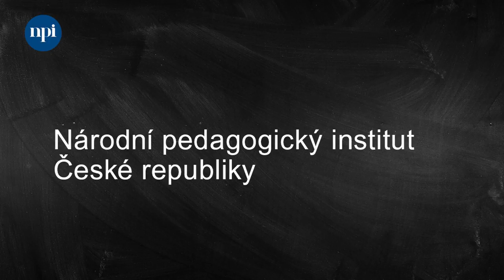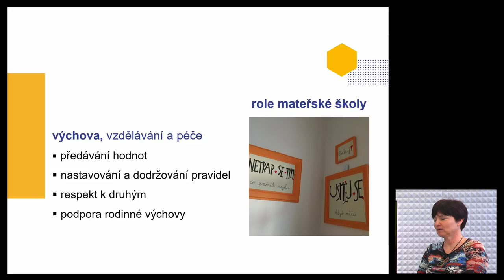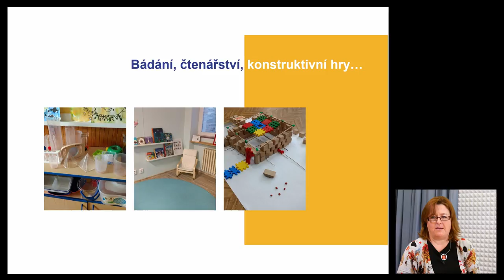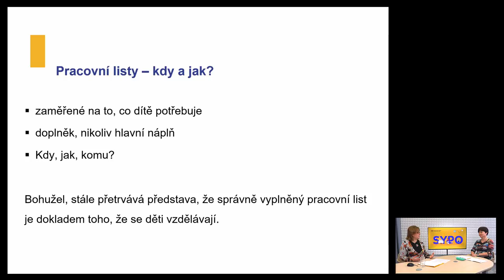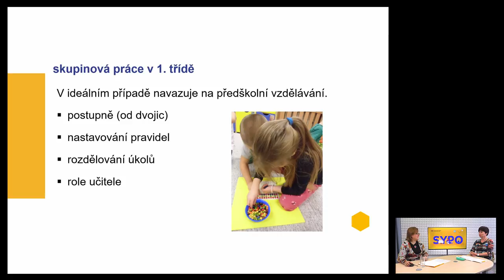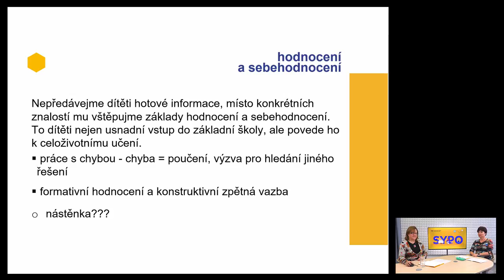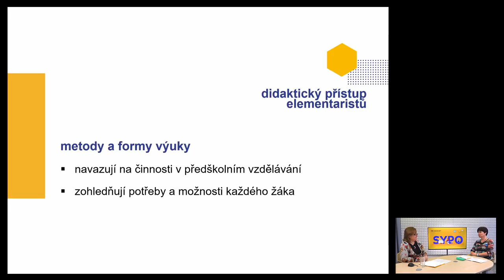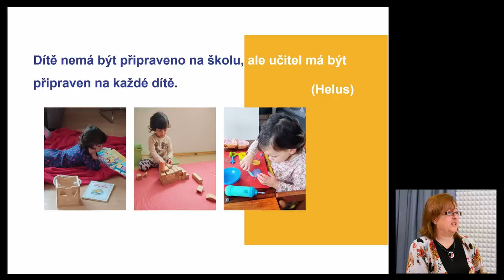MŠ, 1. stupeň - Aby byl přechod dětí z mateřské do základní školy plynulý - Splavcová, Havlínová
Lektorky: Mgr. Hana Splavcová, PhDr. Hana Havlínová, Ph.D.

Má být dítě připravené na školu nebo škola na každé dítě? Z mateřských škol bývá často slyšet, že nástup do základní školy je pro děti velmi tvrdý a je třeba je na něj dobře připravit. Základní škola zase operuje argumentem, že program mateřské školy je příliš rozvolněný a děti si „jen“ hrají. Jakou funkci má z pohledu vstupu do základní školy plnit mateřská škola, co by nemělo být v posledním roce před vstupem do školy opomíjeno a co je naopak nadbytečné? Zamyslíme se nad tím, které činnosti jsou vhodné, zda patří do přípravy na školu vyplňování pracovních listů, skupinová práce nebo sebehodnocení dětí. A zda je možné sladit očekávání všech zúčastněných aktérů ku prospěchu dětí.